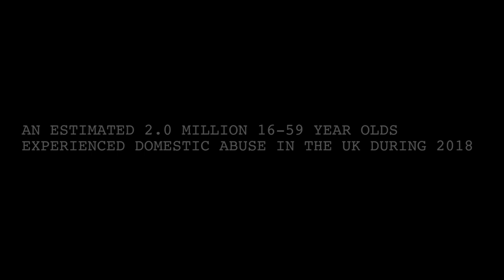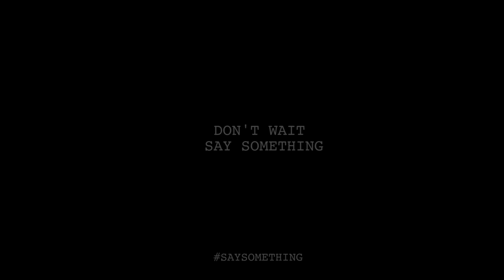ARABELLA - short film